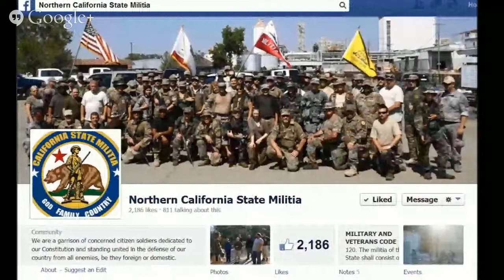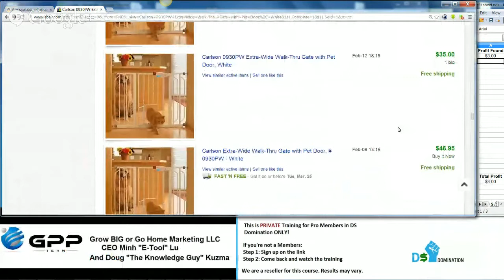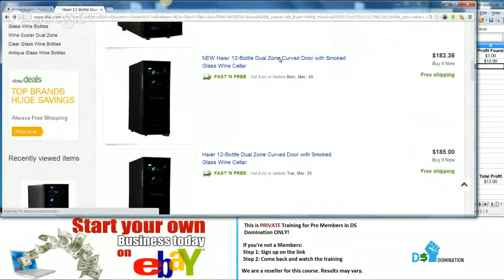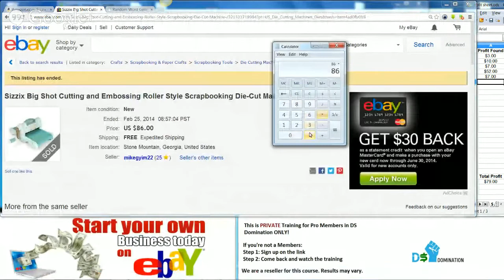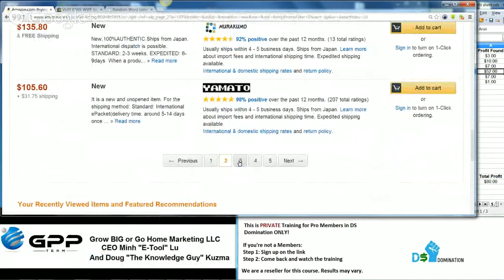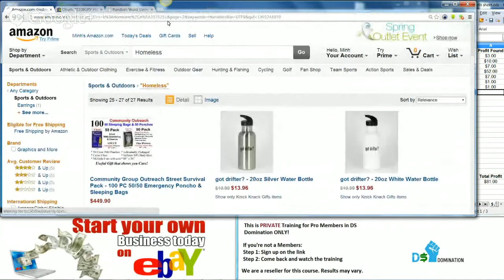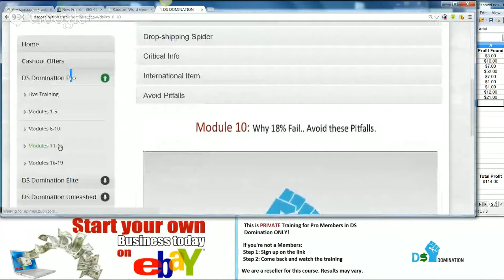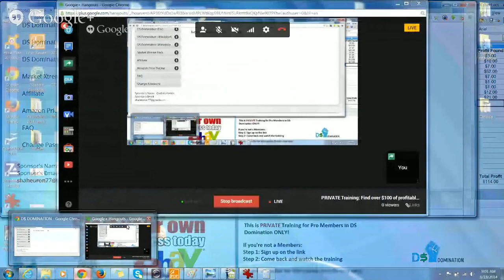PRIVATE Training: Find over $100 of profitable Products in 1 Hour to sell on EBAY Drop Shipping S...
This Private Training gives you insight on what and how we are able to sell on Ebay using Amazon as a Vendor and find over $100 in profitable products in every show.

No Recruiting

Drop Shipping business using the mouse and COPY and PASTE.

The cost for this this Step by Step Video Course is only $19.95 a month.

Bought to you by:
Minh "E-Tool" Lu
CEO Grow BIG or Go Home Marketing LLC